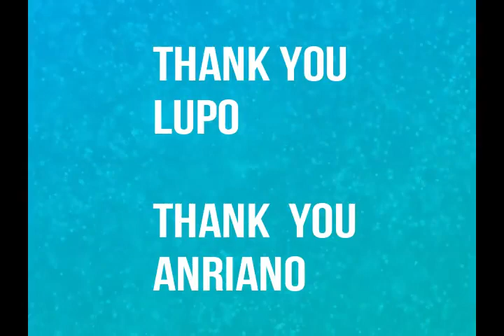Lupo canta Angel